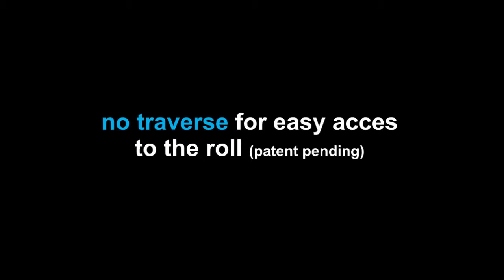Rapid Applicator - Flatbed Vinyl Mounting Applicator.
Rapid Applicator. This takes the time out of applying self adhesive thus reducing your costs and making you more competitive, and at a fraction of the cost of purchasing a flatbed printer.